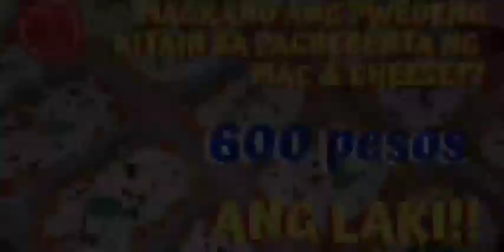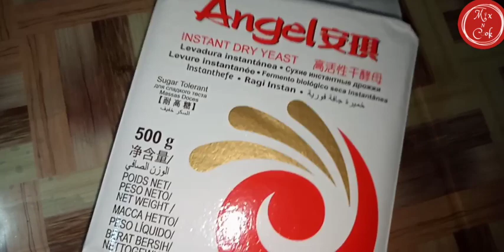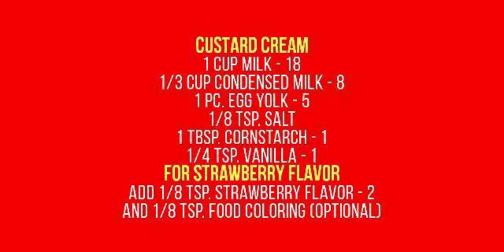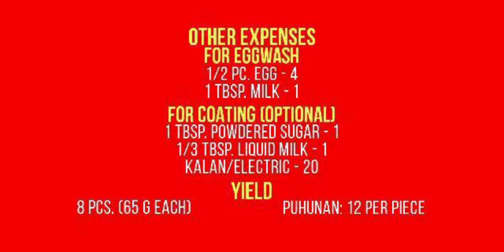Donut Leche Flan | Custard Buns | Mix N Cook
Custard Cream Buns | Mix N Cook

Good day! Today, we're going to make some sweet and delicious Custard Cream Buns. This recipe can be cooked in an improvised oven or in an oven toaster. Let's go!

Ingredients:

Dough:
1/3 cup water
1 pc. egg
1/4 cup sugar
33 g or 1/2 cup powdered milk
1/8 tsp. salt
2 tsp. yeast
2 cups all-purpose flour
2 tbsp. butter/margarine

Custard Cream:
1 cup milk
1/3 cup condensed milk
1 pc. egg yolk
1/8 tsp. salt
1 tbsp. cornstarch
1/4 tsp. vanilla
1 tsp. butter

For strawberry flavor:
add 1/8 tsp. strawberry flavor
and 1/8 tsp. food coloring (optional)

For Eggwash:
1/2 pc. egg
1 tbsp. milk

For coating (optional):
1 tbsp. powdered sugar
1/3 tbsp. liquid milk